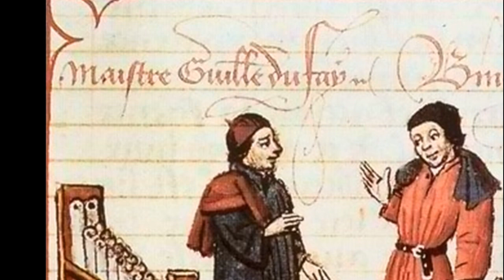Guillaume Dufay: Adieu ces bons vins (c.1435)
This chanson by the Franco-Burgundian composer Dufay can be found in an Italian manuscript (Bodleian Library Canon. MS 213) at a time when he was travelling and seeking employment in the north of Italy. Although the piece begins with a reference to the wines of Lannoy (Nord district, France), it is not, like some other works from the period, a drinking song. Instead the chanson conveys a nostalgia and melancholy that perhaps references his memories of his hometown of Cambrai (which is very near the village of Lannoy mentioned in the first line). He also recalls the young women about town and his close Welsh/Gallic friends.

Text and translation:

Adieu ces bons vins de Lannoys (Farewell, these fine wines of Lannoy)
Adieu dames, adieu borgois (Adieu ladies and townspeople)
Adieu celle que tant amoye (Farewell, she whom I loved so much)
Adieu toute playssante joye (Farewell, all pleasant joy)
Adieu tout compaignons gallois (Farewell, all my Gallic friends)

Je m'en vois tout arquant des nois (I leave all weighed down with nuts)
Car je ne truis feve ne pois (because I do not find beans or peas)
Dont bien souvent au cuer m'ennoye (by which I am well annoyed)

De moy seres par plusiers fois (I will have several times)
regrets par dedans les bois (regrets while in the woods)
Ou il n'y a sentier ne voye (where there is neither path nor way)
Puis ne scaray que faire doye (I cannot know what I must do)
Se je ne crie a haute vois (if no to cry out loudly)

[Refrain]
Adieu ces bons vins de Lannoys, etc...

Description of photos:

1. Complete musical score of "Adieu ces bons vins," G. Dufay, Bodleian Library MS Canon. Misc. 213
2. Wine drinking in a tavern, Anonymous Franco-Flemish, c1435
3. Medieval partying, Anon. French, c1480
4. Les Vendanges, Anon. French, c1500
5. Dufay and Binchois, from Martin le Franc's Le champion des dames, c1440
6. The original Cambrai Cathedral where Dufay received his musical training as a child and later was employed as a chorister, colorized after a Adam van den Meulen's sketch, c1680. This drawing is likely the last surviving image of the Cathedral before its destruction during and shortly after the French Revolution.